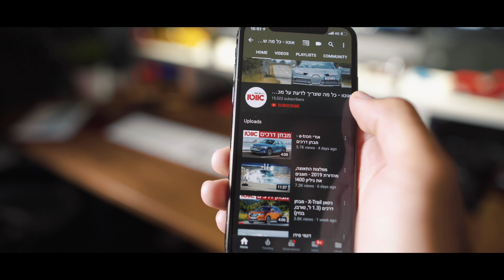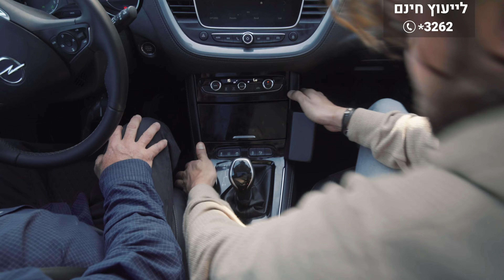אופל גרנדלנד X - מבחן דרכים (1.2 ל', 8 הילוכים)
אופל גרנדלנד X הגיע אלינו אחרי שעבר עדכון קל.
.מנוע ה-1.2 ל' נשאר, אבל הוא קיבל תיבה חדשה עם 8 הילוכים, היינו חייבים לבדוק איזה שינוי היא עשתה

לכל הפרטים, מחירים, אבזור ועוד כנסו לדף הדגם של אופל גרנדלנד X

זהו אופל גרנדלד X, רכב הפנאי הקומפקטי של היצרנית.
הוא מבוסס על פיג'ו 3008, וחולק איתו לא מעט מכלולים כולל יחידות ההנעה.
כמו ה-3008 שזכה לתיבה אוטומטית חדשה עם 8 הילוכים, גם הגרנדלנד עודכן באופן דומה.
הוא מגיע לישראל עם מנוע דיזל בנפח 1.5 ל' המפיק 130 כ"ס או מנוע טורבו בנזין בנפח 1.2 ל' בעל הספק זהה. יצאנו למבחן עם גרסת הבנזין

הגשה: דני פרומצ'נקו & גיא גיאור